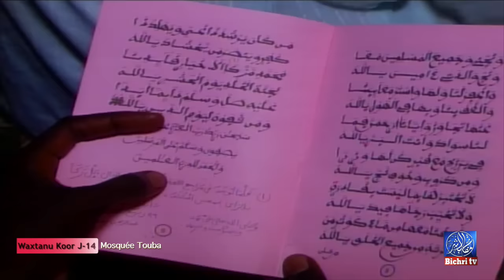Waxtanu Koor J-14 - Mosquée Touba - avec Serigne Cheikh Bousso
Waxtanu Koor J-13 - Mosquée Touba - avec Serigne Cheikhouna Mbacké Abdoul Wudod